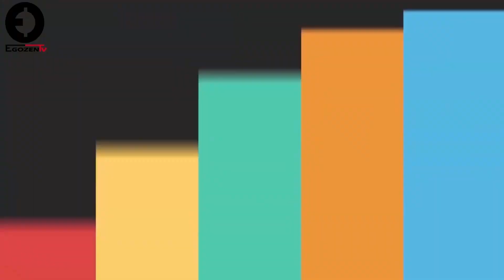WAMUBOYI MUKURU NONEHO KARABAYE🙆😳